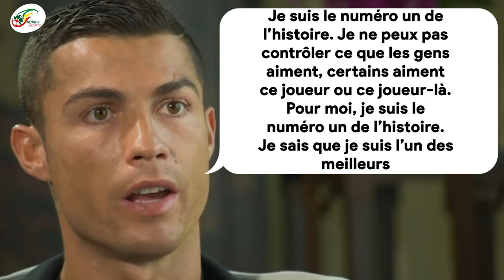Pour Cristiano Ronaldo, le GOAT n’est pas Messi, Pelé ou Maradona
Cristiano Ronaldo a de nouveau fait preuve d’une grande confiance en lui. Le Portugais s’est positionné comme le plus grand joueur de tous les temps. Il se met devant d’autres grands noms tels que Leo Messi , Pelé ou Maradona .